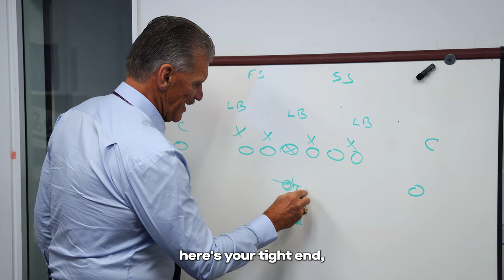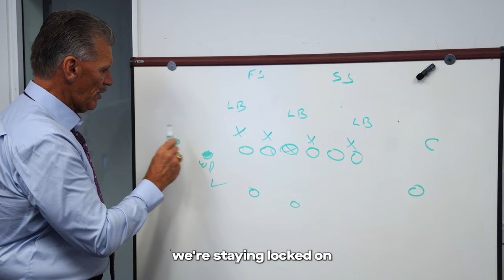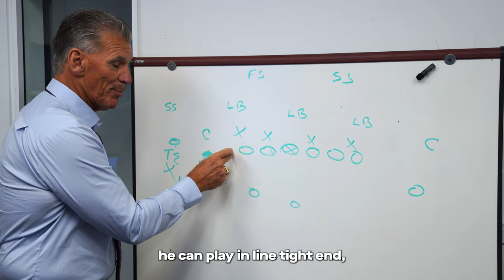Wanny's Whiteboard: How Bears offense can exploit Packers defense in Week 1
Former Bears head coach and Super Bowl champion Dave Wannstedt takes to the whiteboard to draw up some X's and O's for Chicago's matchup with Green Bay on Sunday.